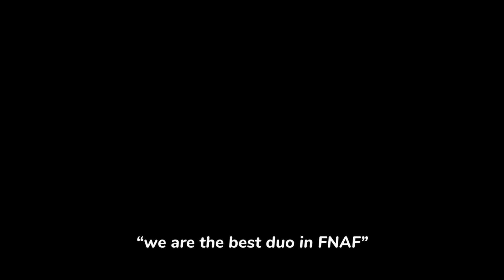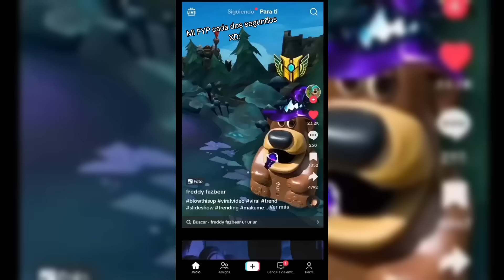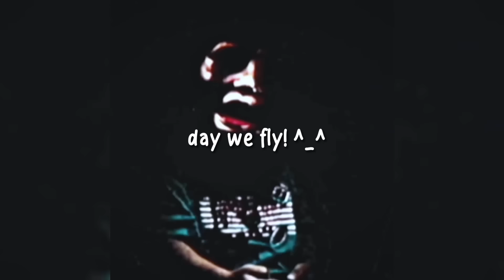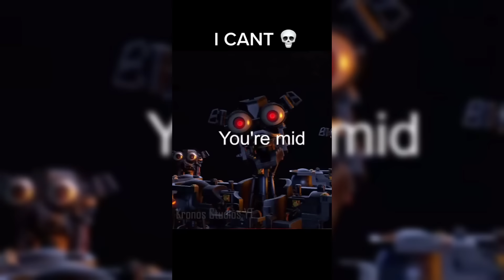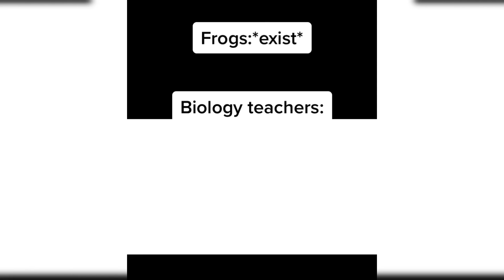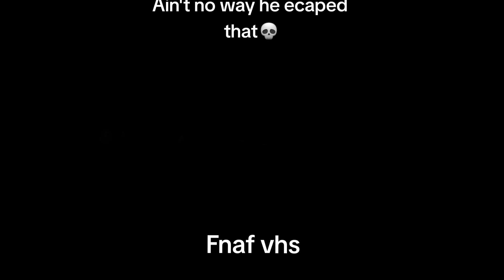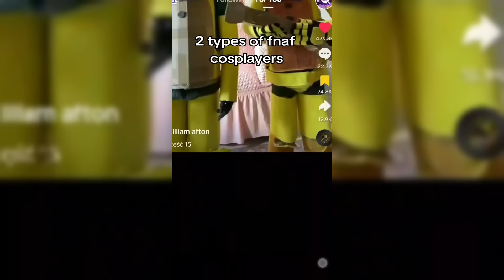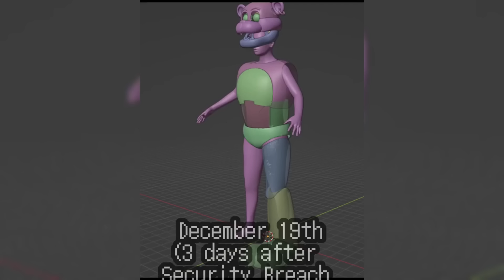FNAF Memes 😎 Worth Watching in 2024🔥 - Tik Tok Compilation #101